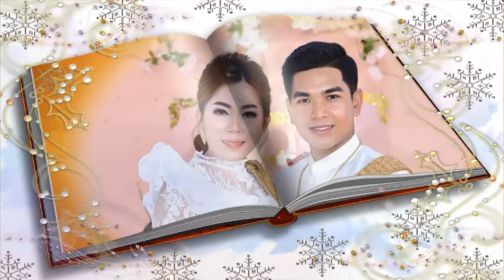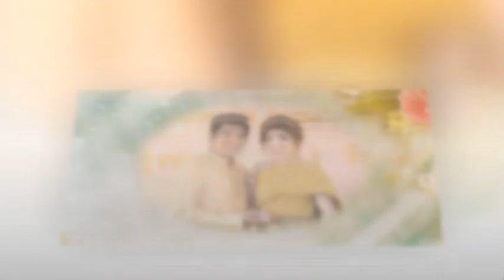ថ្ងៃ​រៀបអាពាហ៍ពិពាហ៍ wedding day 11 11 2018 Part 2